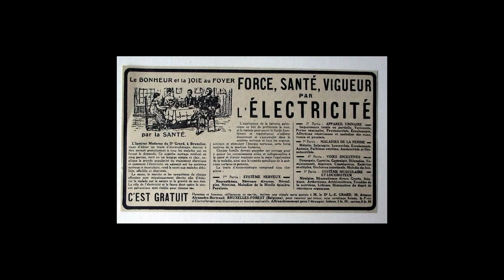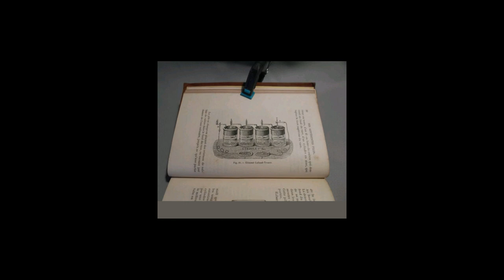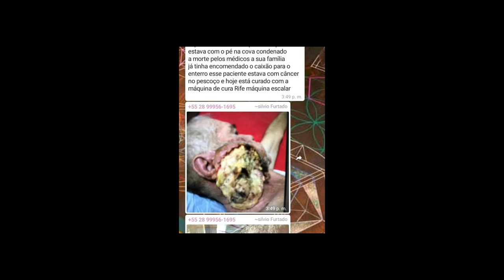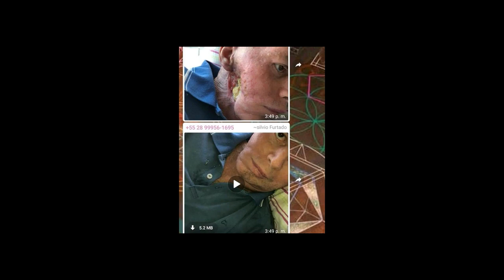Usando un dispositivo milagroso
Grupo de Facebook: Escuela Aether Daniela
Grupo de Telegram: Escuela Daniela Aether